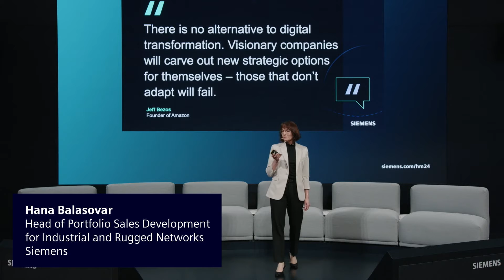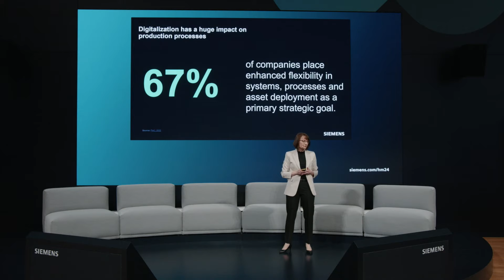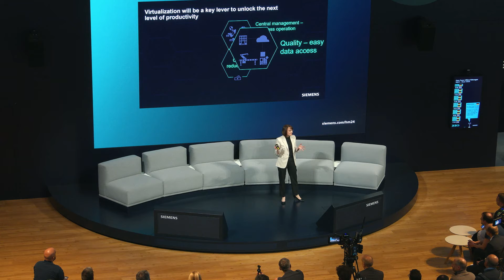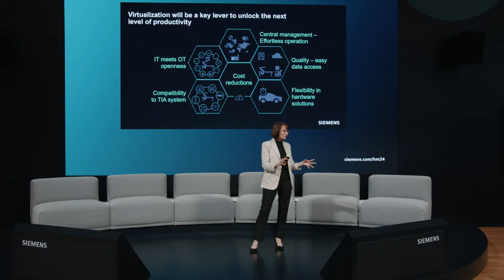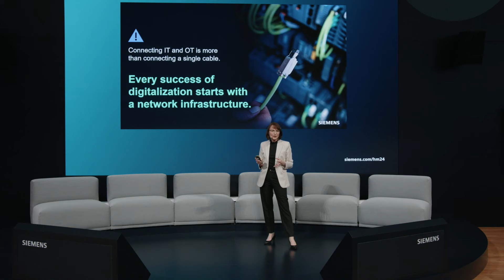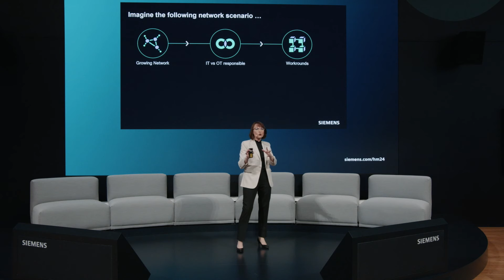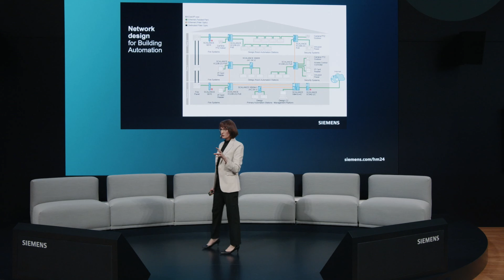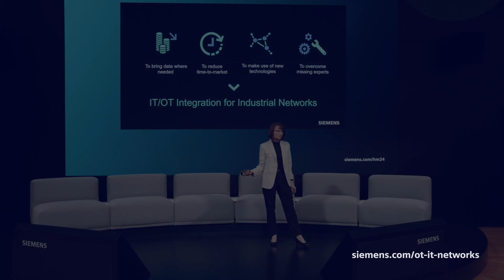IT/OT Integration for Industrial Networks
Connecting IT and OT is not just a matter of connecting a single cable. Every success of digitalization starts with network infrastructure and data communication. To master different challenges, you need to create added value through a seamless and secure data flow between IT and OT networks – no matter whether in discrete or process industries.